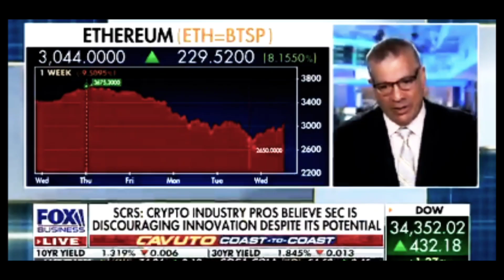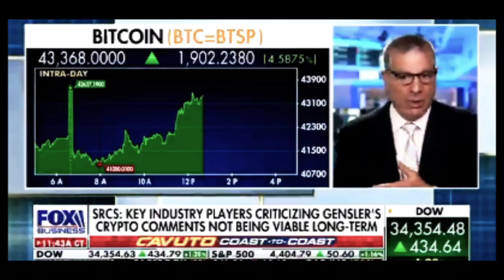The Crypto Madness on Regulations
BTC: 1344diispmAW3wzMXRGws7bbH2bLydBa9W XRP : rQrQMKhcw3WnptGeWiYSwX5Tz3otyJqPnq TAG: 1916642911